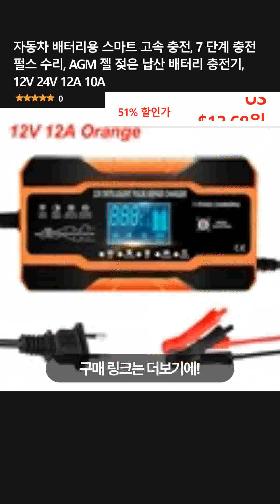자동차 배터리용 스마트 고속 충전, 7 단계 충전 펄스 수리, AGM 젤 젖은 납산 배터리 충전기, 12V 24V 12A 10A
👉 구매링크